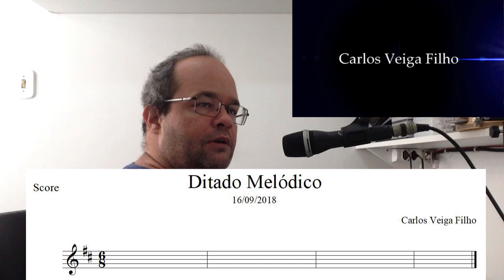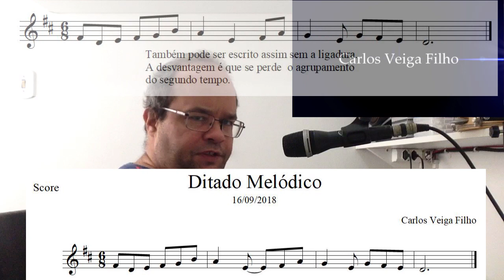Ditado Melódico - 16/09/2018